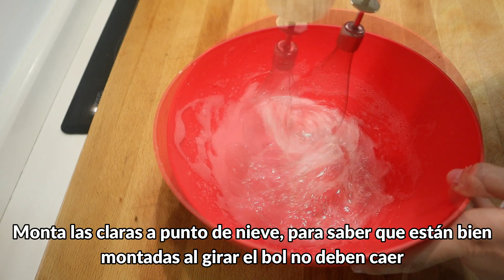Turrón blando fácil | Turrón de jijona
Espero que os haya gustado la receta! Si es así podéis regalarme un me gusta, compartir y comentarme aquí abajo lo que os ha parecido. También podéis dejarme sugerencias sobre recetas que os gustaría ver.